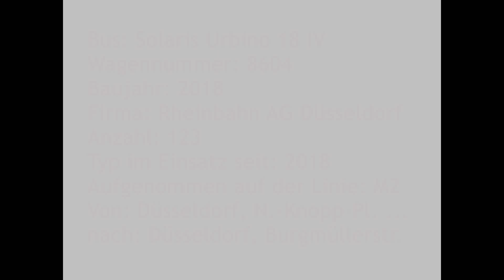[Sound] Bus Solaris Urbino 18 IV | #8604 | Rheinbahn AG Düsseldorf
Bus: Solaris Urbino 18 IV
Wagennummer: 8604
Baujahr: 2018
Firma: Rheinbahn AG Düsseldorf
Anzahl: 123
Typ im Einsatz seit: 2018
Aufgenommen auf der Linie: M2
Von: Düsseldorf, Nikolaus-Knopp-Platz ...
nach: Düsseldorf, Burgmüllerstraße

Die Rheinbahn AG Düsseldorf erhielt im Sommer 2018 die ersten Exemplare von insgesamt 123 Gelenkbussen des Typs Solaris Urbino 18 IV.

Die viertürigen Busse verfügen über einen DAF-Motor mit 240 kW Leistung (Euro 6) bzw. 251 kW (Nr. 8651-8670), ein Voith-Getriebe (Diwa 6), 41 Sitz- und 59 Stehplätze, LED-Beleuchtung, Klimaanlage (Spheros), WLAN, USB-Ladebuchsen und Ledersitze.
Ein Fahrgastzählsystem an den Türen kann die Fahrgastzahlen erfassen.

Die Busse (Stückpreis ca. 480.000 Euro) erhielten die Wagennummern 85xx und 86xx.
Die Busse für die MetroBuslinien (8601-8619, MetroBus-Edition), sowie die MetroBus-Reserve-Fahrzeuge 8501 und 8502 verfügen über einen Ticketautomaten.

Im Rheinbahn-Fuhrpark ersetzen die Solaris Urbino 18 IV Busse vom Typ MAN NG 313 und MB O 530 G.